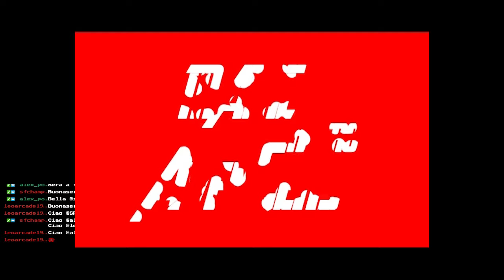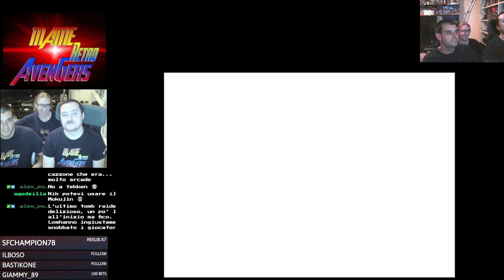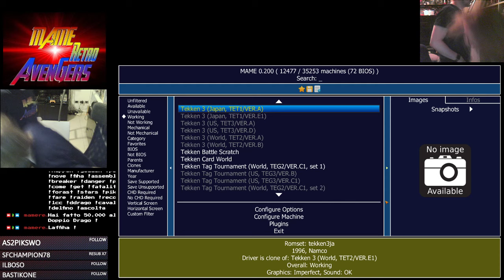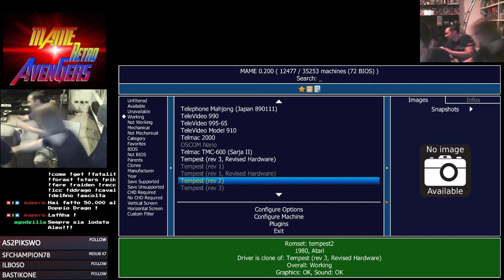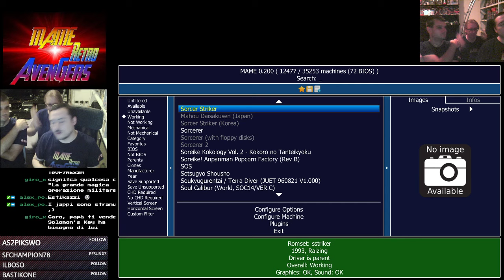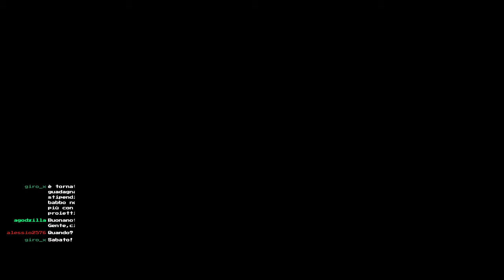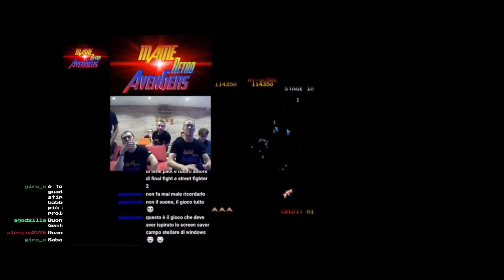SFC, RAX e XUR giocano a Tekken 3, Metamoqester, Sorcer Striker, Deathsmiles MegaBlackLabel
10:00 RAX gioca Metamoqester
42:00 SFC gioca Tekken 3
1:03:00 XUR gioca Sorcer Striker
1:46:00 SFC gioca Deathsmiles Mega Black Label